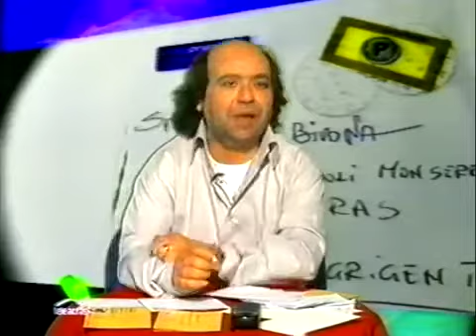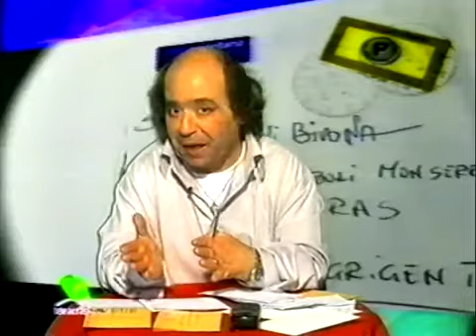Giovanni Bivona - #8 - Il matrimonio di Monsignor Milingo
Giovanni Bivona, il noto barbiere di via Dante ad Agrigento divenuto famoso nelle TV locali per la sua dirompente semplicità. Pieno di bontà d’animo, parlava alla gente comune nel linguaggio della gente comune, riusciva a vedere oltre gli stereotipi e regalava a chi lo incontrava la sua grande simpatia. Nei primi anni 2000 fu protagonista del programma televisivo "Caro Giovanni - Lettere a Giovanni Bivona, maestro di vita" in onda su Teleacras, in cui dispensava consigli ai telespettatori rispondendo direttamente alle loro lettere.